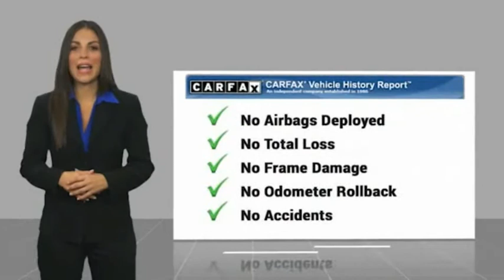2022 RAM 1500 Mooresville NC 49224X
2022 RAM 1500 TRX